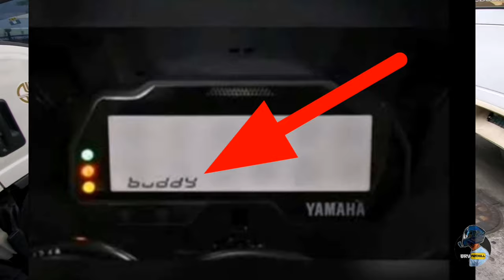Bakit YAMAHA R15 V3 ang pinili ko? | HONEST COMPARISON RC200, CBR150, GSXR150, Z200S, GAMMA SS200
Wazap mga tsong. Pasensya na kung medyo matagal walang upload pero eto na nga ano! Kung bakit ko pinili si R15v3.

Ito ay aking mga opinion at sariling pananaw lamang. ENJOY!

Black KYT matte black
Ls2 rookie

My Motorcycle